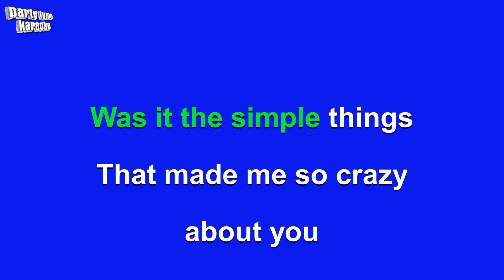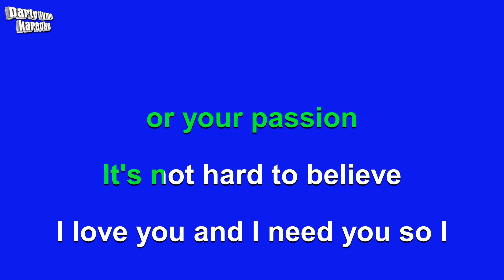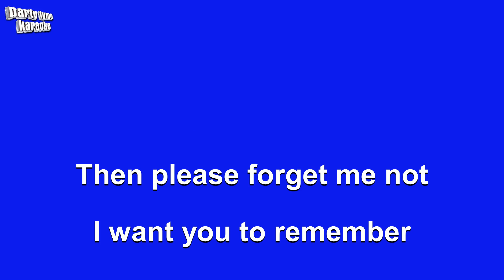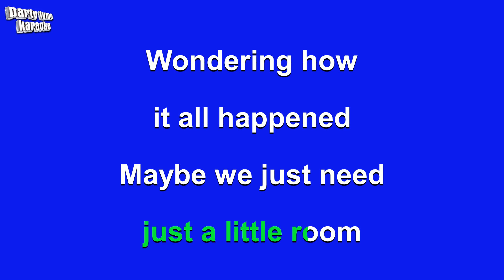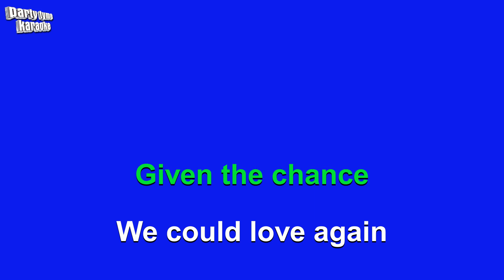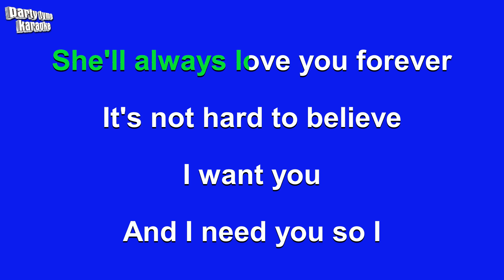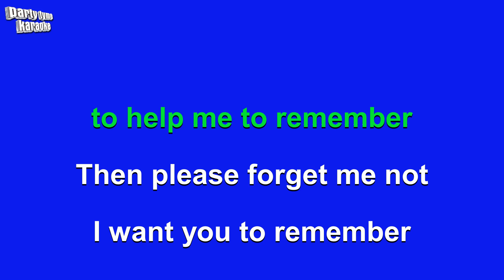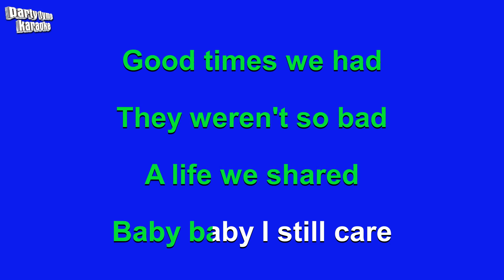Patrice Rushen - Forget Me Nots (Karaoke Version)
Karaoke sing-along version of 'Forget Me Nots'
made popular by Patrice Rushen,